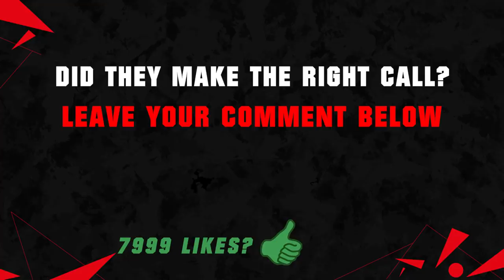FOOTBALL ICONS WHO COULD HAVE PLAYED FOR OTHER NATIONS! 😱🔥 ft. Maradona, Zidane, Cantona... etc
FOOTBALL ICONS WHO COULD HAVE PLAYED FOR OTHER NATIONS! ft. Maradona, Zidane and Cantona! Footballers or Icons other nations or other nation of birth in fifa 21!

Today's Video is about: FIFA 21 Icons who could have played for other nations or another country! Never miss anything about your favorite sports football/soccer! Provided by Austor!